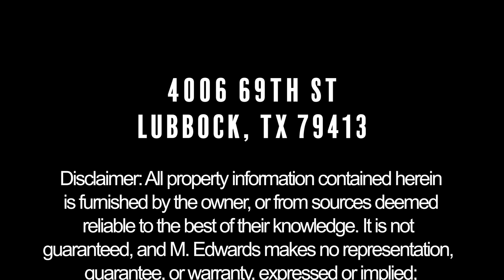4006 69th St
Don't miss out on the chance to see this great residential listing in Lubbock, TX!